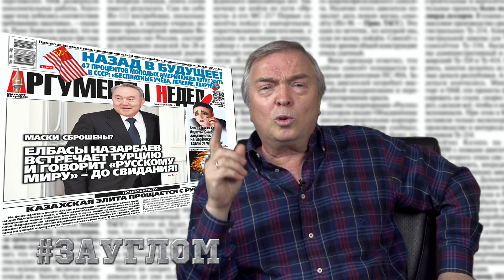Сколько российских земель забирают узбеки?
Мнение главного редактора. Авторское видео Андрея Угланова